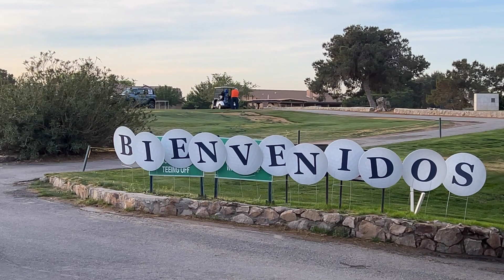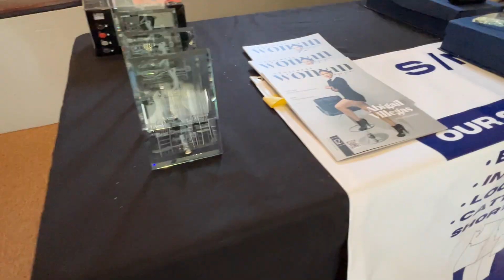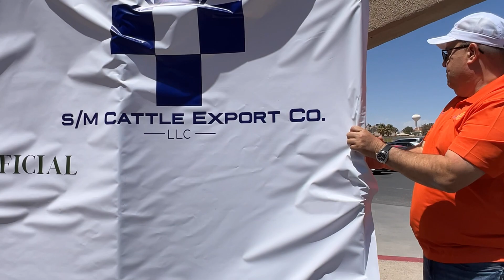2023 Camino Real Rotary Club Golf Tournament HDLFH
Our 2023 Camino Real Rotary Club Golf Tournament unfolded on April 28th at the Emerald Springs Golf Course in Horizon City, TX, marking a resounding triumph. The event was a vibrant tapestry of joy, with every participant and guest reveling in the delightful camaraderie, exquisite cuisine, and a treasure trove of prizes. The atmosphere was electric with laughter and spirited fun.

We extend our heartfelt gratitude to our steadfast corporate sponsors and enthusiastic players. Your unwavering support is the cornerstone of our club's endeavors, particularly the Corazon de Niños initiative. This noble program is dedicated to transforming the lives of children diagnosed with heart conditions, and it is your generosity that propels us forward, enabling life-saving surgeries for these precious young lives.

As we reflect on the jubilant moments shared, we hope they resonate with you, inspiring continued partnership in the coming year. Together, we can forge a legacy of hope and healing. A profound thank you for your ongoing commitment—let's unite once more to champion the cause of these children. Your contribution is more than a donation; it's a heartbeat restored, a future reclaimed.